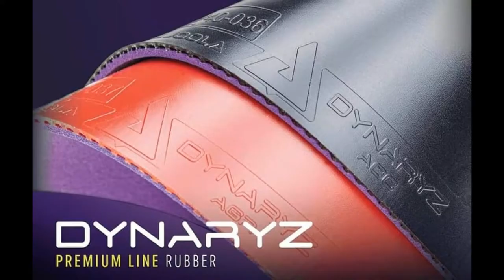Thanh Khéo vs Hà Đào Tuấn Nam | Đơn Nam Hạng B Giải Báo Hà Nội Mới 2020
Thanh Khéo vs Hà Đào Tuấn Nam | Đơn Nam Hạng B Giải Báo Hà Nội Mới 2020 || Lâm Làng Sét